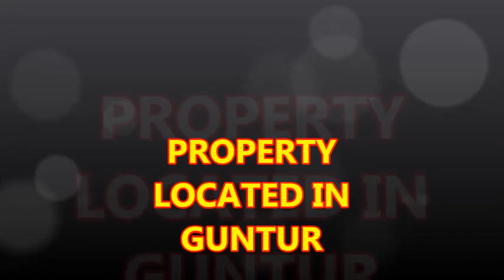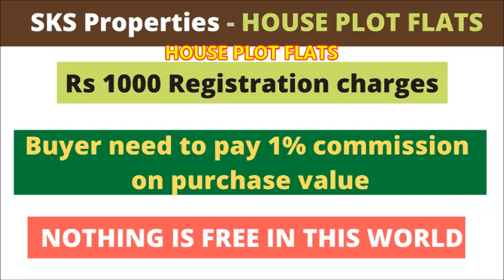LUXURY 3 BHK FLAT FOR SALE - ID - 358